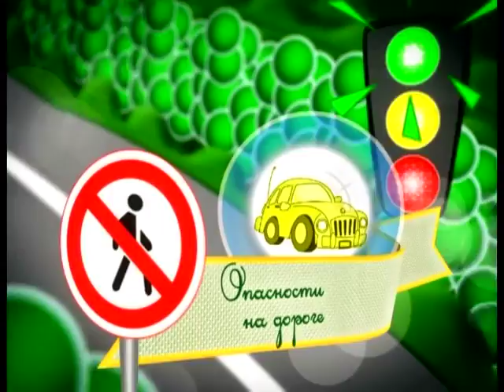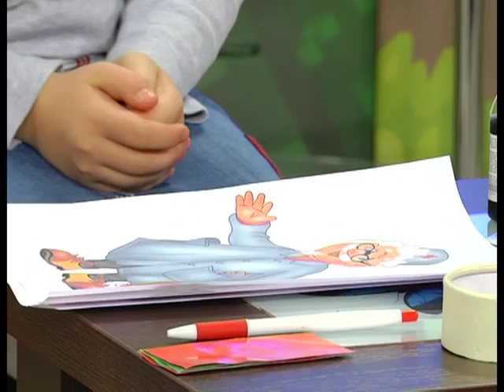21 11 2016 Страна безОпасности